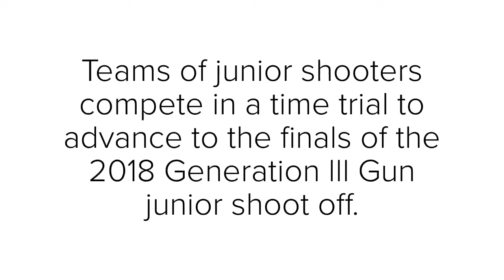2018 Generation lll Gun Junior Shoot Off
The annual junior shoot off, held at the end of the Generation lll Gun Championship has become a beloved tradition as well as an effective fund raiser for the 501c3 organization of Generation lll Gun.

Juniors shooters who participate select two adult shooters to form their team. The first round is a time trial. The top 8 teams move on the the head-to-head matches.

This year, Kyleigh selected a couple of good friends to form Team Kyleigh. Hunter Witt and Jack Copeland have shot with Kyleigh for several years.

They had a great series of runs and made it all the way to the final round before being edged out by Team Beth (Beth Walker, JakeTacosik and Ben Diller).

Participants in this year's shoot off raised $720 for Generation lll Gun!

Thank you to everyone involved in the Junior Shoot Off. And BIG thanks to Generation lll Gun for all they support they give our junior shooters!

I would also like to thank all the sponsors who believe in Kyleigh and support her involvement in the shooting sports. She couldn't do it without you all!: